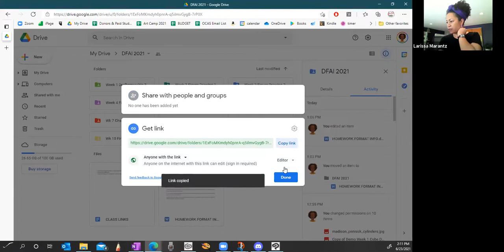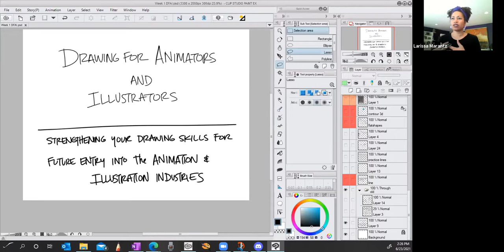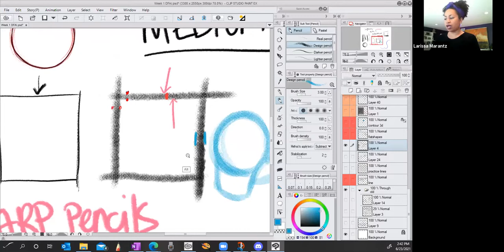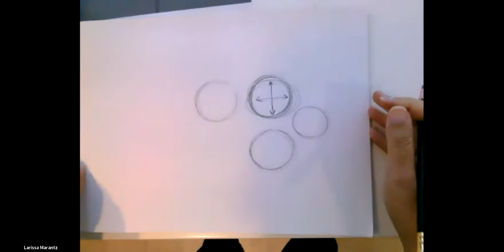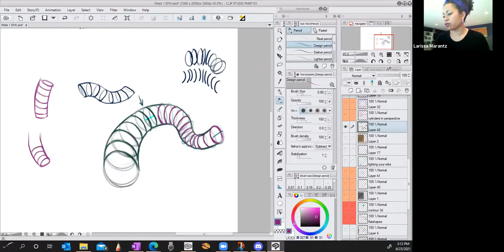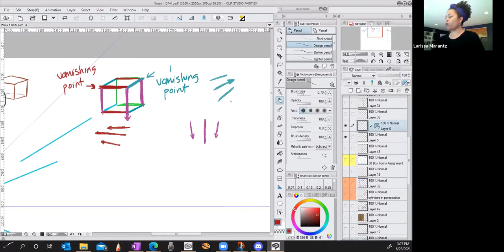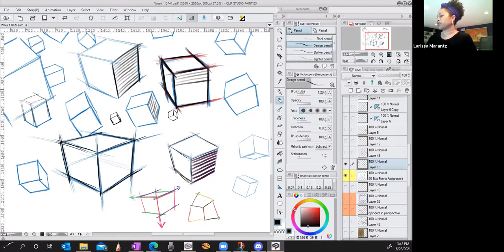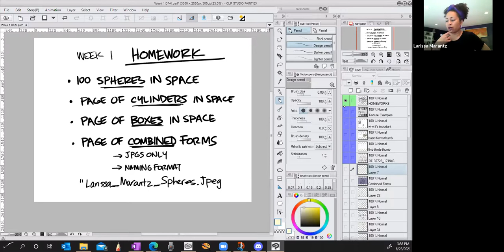Drawing For Animators & Illustrators Lesson 1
Larissa Marantz Instructs